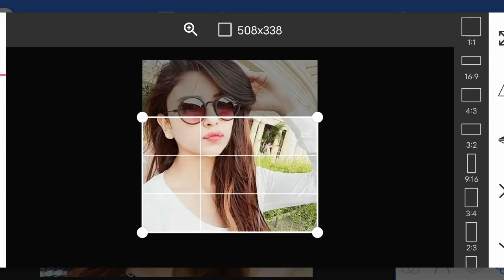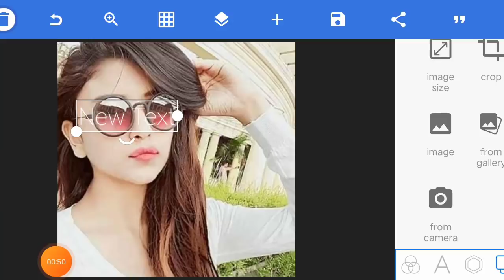🎮JOURNEY DRAGONMOUNTAIN NFT PROJECT PLAY TO EARN NEW GAME AMAZING PROJECT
How to photo edit Effects Editing | How to Create videos

🥀 Welcome To YT Tech Official Channel